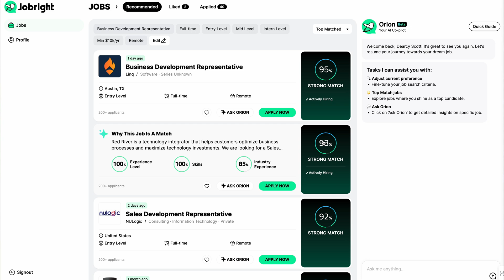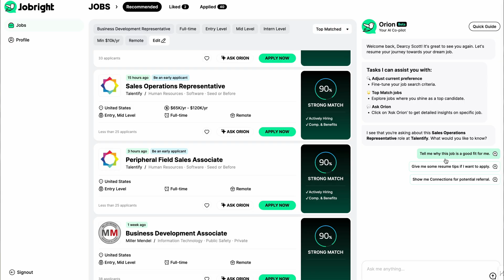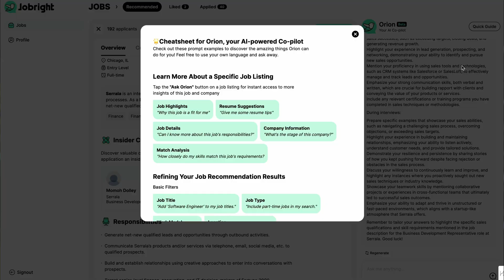Tech Job Interviews: The Easiest Way to Apply & Get Them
➜The best tech job search tool powered by AI

➜FREE Video on How I Went from 36k to 70k+ in 2 Months

🔥In this video I'll talk about the route I would take if I were looking to get a tech job in 2024. Ill also be sharing a tool Jobright that makes the process that much simpler!🚀💸

👉 Timestamps:
00:00 - Intro
00:48 - Start With What You Know
01:48 - Daily Application Goals
02:37 - The Best Tech Job Search Tool (Jobright)
07:11 - Platforms & Tools
08:13 - Cultivate the relationships
08:50 - Tend To The Garden

📈 In this channel, you'll find everything related to sales development, SDR tips, lifestyle, and much more! 💰

👇🏾All My Gear for My Videos👇🏾